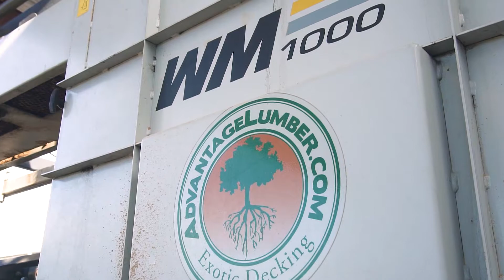Kiln-Dried Banyan Cut For Coffee Tables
We cut some kiln dried banyan on our WoodMizer this morning. These slabs are going to make a few gorgeous coffee tables.

Hardwood decking, deck tiles, live edge slabs, and more. We ship directly to your home or job site worldwide.